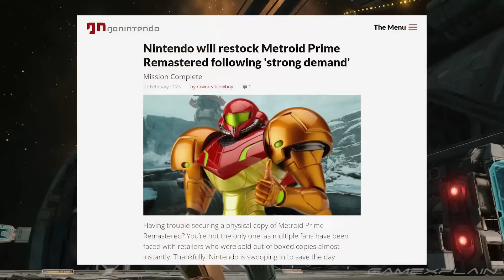Nintendo to Increase Stock of Metroid Prime Remastered! + Developer Talks Remaster Challenges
Artist Anthony Garcellano went on the Kiwi Talkz podcast to talk about his time working on Metroid Prime Remastered as a contractor for GameSim!